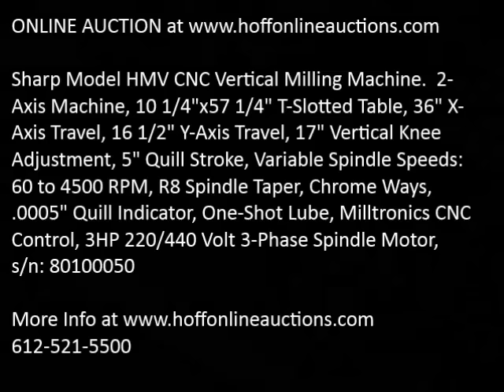Sharp HMV sn80100050A